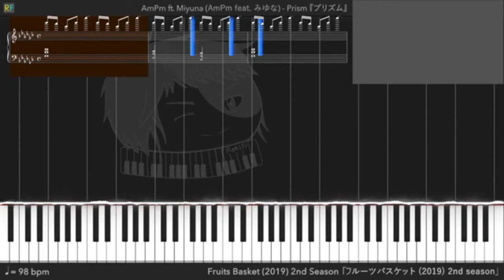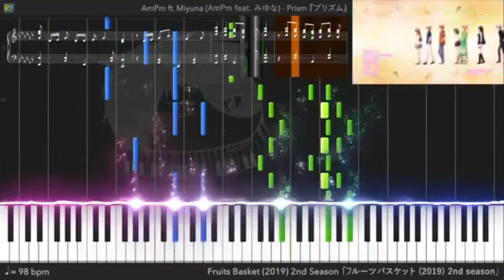Prism - Fruits Basket (Tutorial + Cover) | Viano Goat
Midi : -
ᨈᨙᨑᨗᨆ ᨀᨔᨗ (Aksara Lontara)
Terima Kasih (Indonesia)
Thank You (English)
شكرا لكم (Arab)
ꦠꦼꦫꦶꦩꦏꦱꦶꦃ (Jawa)
धन्यवाद (Hindi)
谢谢 (China)
Other Youtube Tutorial

Music Intro
TITLE : Sunnyside
ARTIST : NICOLAI HIEDLAS